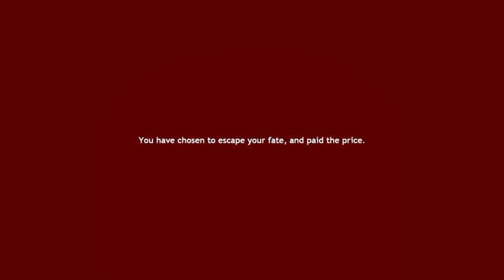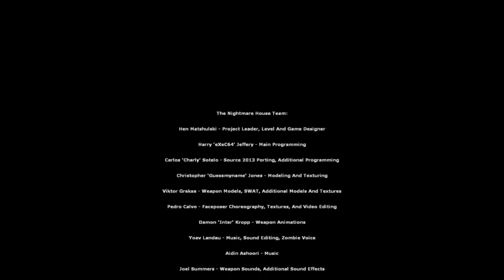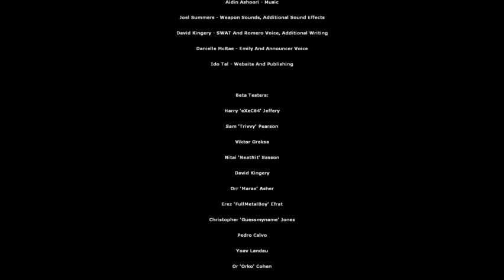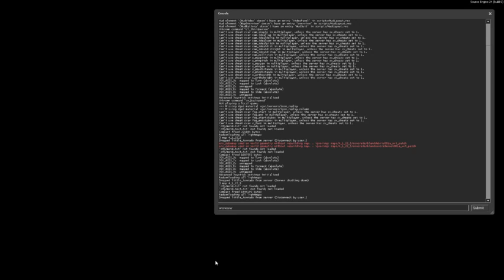LT plays "Nightmare House 2", and rambles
May contain swearing, and I cannot vouch for the sanctity of my audience.

This game is horror. Or light comedy. S'up to you.
Also keep in mind, I'm having audio issues...